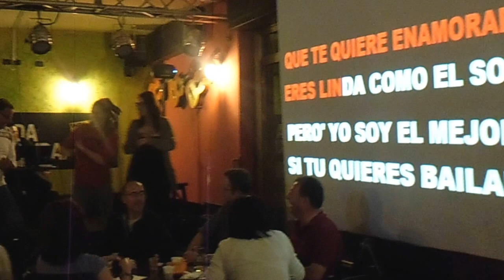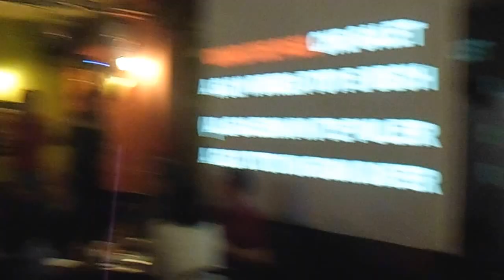IL MUSICHIERE BY DON&VINS - MONKEY LEINI'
Ecco cosa succede a chi viene a giocare con noi ogni mercoledì al musichiere by Don&Vins!!!